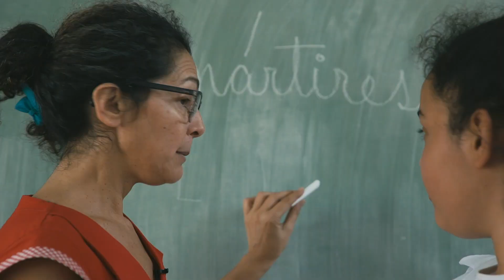Darnos la palabra: Conversaciones entre maestras y maestros (Trailer)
Investigación y Dirección: Patricia Redondo y Estanislao Antelo.
Producción del Diploma Superior “Infancia, Educación y Pedagogía”, Programa Políticas, Lenguajes y Subjetividades en Educación, FLACSO Argentina.